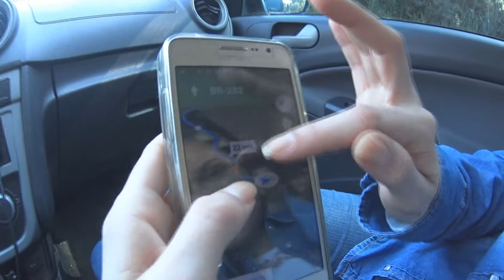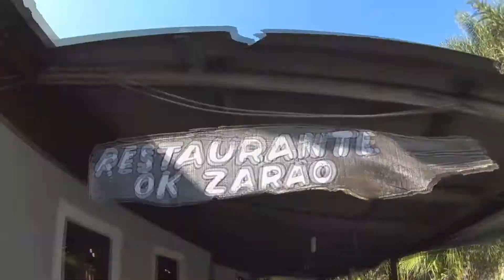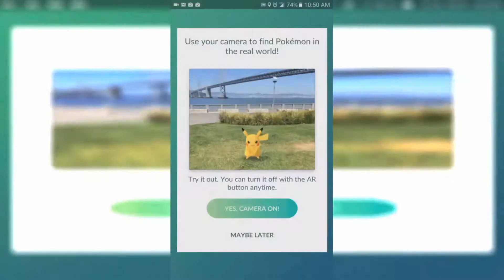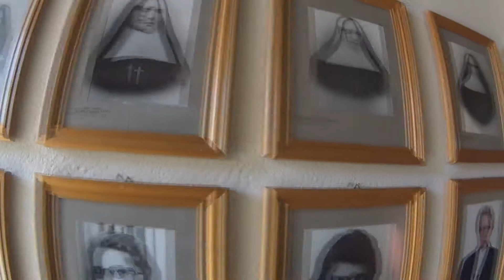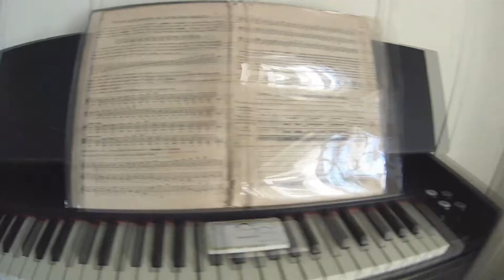POKÉMON GO, ACIDENTE NA 282, ARRAIÁ E MUITO MAIS.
No vídeo de hoje, temos um daily vlog, com um acidente na BR 282, passeio em Angelina, cacei pokemon, festa julina da empresa. assistam está muito divertido!!!